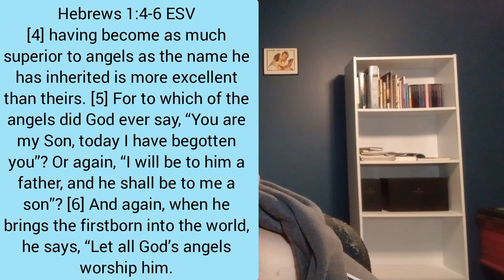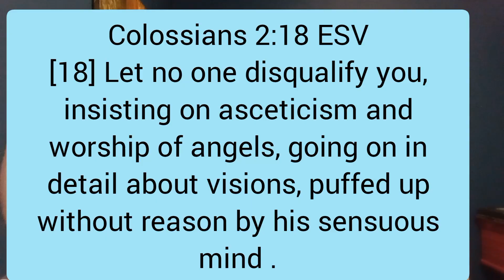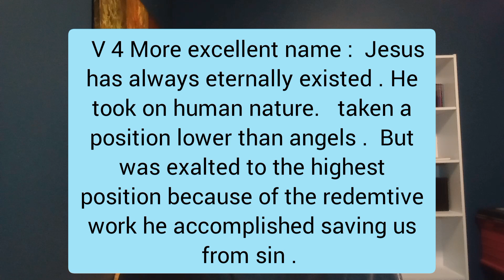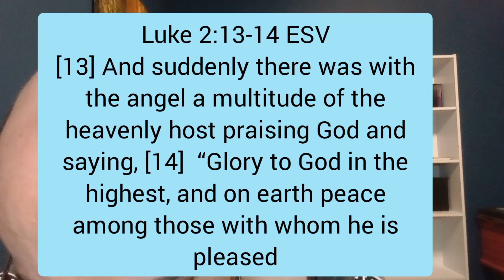Igniting Curiosity: Why Christ is Superior to Angels!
In the book of Hebrews it says Christ is Superior to angels .  To most modern day Christians that's obvious.  However in the ancient church a hersey arose called the Colossian hersey that lead to angel worship . The writer of Hebrews would make his argument as to why Christ is Superior to angels .   We will also answer the question is Jesus just a created being is or is he fully man fully God .

The Superiority of Christ to angels hebrews The Colossian hersey